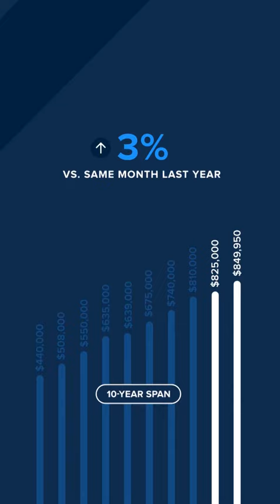King County Market Update January 2024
Just like December temperature variations, our local real estate marDespite moments of snow in Western Washington, the local real estate market is slowly warming, as new opportunities arise for both home buyers and sellers. Lower mortgage rates are welcome news for buyers, and low inventory means sellers are starting the year with minimal competition.

King County continues to see residential price gains, with last month’s median sold price of $849,950 up from $825,000 a year ago. Condo prices also rose, up 15% from $465,000 in December 2022 to $537,000 last month. King County is also experiencing a reduced supply of available single-family homes. At the end of last month, inventory stood at 1.3 months, down from 1.6 months at the end of November and 2.0 months a year prior.

In a slightly different dynamic, Seattle experienced a decrease in both inventory and home prices last month. The median residential sold price was down from $879,975 in December 2022 to $850,000 last month. And December ended with 1.7 months of inventory, down from 1.9 months the previous month. While 16% of homes sold above list price in December, that was significantly lower than November, when 29% sold above asking. Seattle condo prices rose year-over-year, from $512,500 in December 2022 to $585,000 last month, with supply dropping 22 percent.

Following a modest decline in November, the Eastside rallied with an 11% bump in the median residential sold price, up from $1,400,000 last year to $1,440,000 last month. Further proof of a warming Eastside market: residential inventory is less than half of what it was last year, down from 2.5 months at the end of 2022 to just 1.2 months at the end of 2023. Mirroring the residential market, Eastside condominiums experienced a healthy 12% price increase last month, up from a median of $565,000 a year ago to $630,000.

Snohomish County was an interesting tangle of contradicting sales data. Median residential sold prices saw a slight year-over-year decrease last month, down from $700,000 to $684,995. This price decrease occurred despite a dramatic drop in inventory. The supply of Snohomish County single-family homes stood at just 0.8 months at the end of December, down from 1.8 months the year prior. Of the four areas reported in this market update, Snohomish County saw the lowest percentage of sold homes that had experienced a price reduction, at 41%, perhaps a reflection of the drastically reduced supply. Another possible outcome of the limited supply of single-family homes: the median sold price for Snohomish County condos jumped 11% year over year, from $469,950 in December 2022 to $523,500 last month.

As we move further into the new year, buyers remain hopeful that interest rates will continue to drop. The inventory of homes on the market has declined from a year ago in most markets, prompting price gains during what’s normally a slower time of year. Overall, the regional condo market has seen sustained activity, with unit sales experiencing only a modest decrease in the face of lower inventory and higher prices.

With regional submarkets exhibiting varying dynamics, it’s more important than ever for buyers and sellers to have a knowledgeable expert at their side.